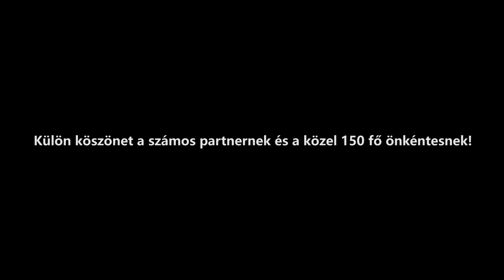20. Tájékozódási Futó Egyetemi Világbajnokság (Miskolc, 2016.07.30-08.04.)